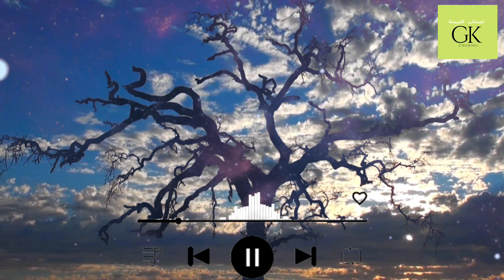Setiap Jum'at Penduduk Surga Pergi ke Pasar | Ustadz Khalid Basalamah ,MA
Muslim harus tau , bahwasanya kelak di surga para penduduk surga akan berbondong-bondong pergi ke pasar yang ada di surga. Pasar di surga tidaklak sama dengan pasar yang ada di dunia, tentu lebih indah dan special keadaanya. Kita harus mengimani hal itu.
Untuk penjelasan yang lebih jelas kita mari kita simak penjelasab yang disampaikan oleh Ustadz Khalid Basalamah ,MA hafizhahullah.
Semoga bermanfaat, Barakallahufikum